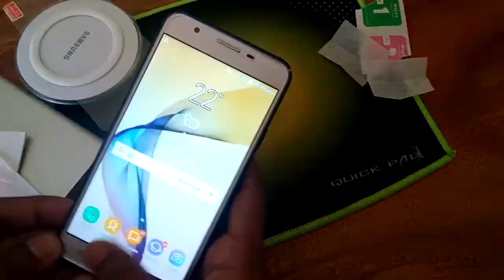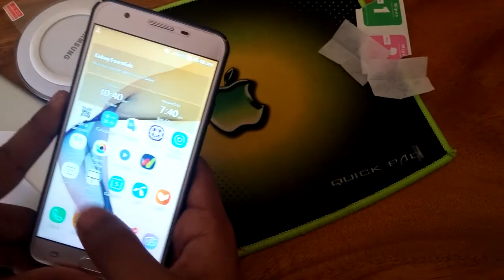How to put on a Tempered Glass Screen Protector - Bargainteers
Samsung J7 prime and Instalar Game Tools y Game Launcher del S7 [Note 4, Note 5, S6] S8, S8+

Protect Your Eyes From Blue Light From Phone Display at Night samsung j7 prime and others phones

Dual Apps (Dual Messenger) on Samsung Galaxy J7 Max-j7 prime-j7 2016 How to Use it? nogate

Storage Space running out Here the solution for samsung j7 prime spase up and j7 6and others samsung
How to Fix lag and stutter in GTA 5 on PC - Best Solution - Works for ANY game!

Watch & Learn is a learning channel. You can get here Graphic Design, Outsourcing tutorials. And yes I just try to give you also entertainment with my tutorials. That's why I have uploaded few funny and entertaining videos. thanks.